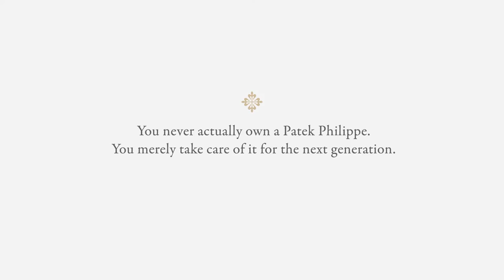Razny Jewelers X Patek Philippe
Discover Patek Philippe at Razny Jewelers — Chicago's ONLY Official Patek Philippe dealer!